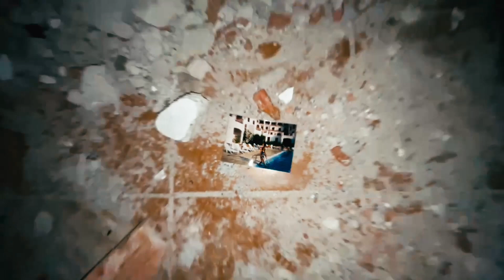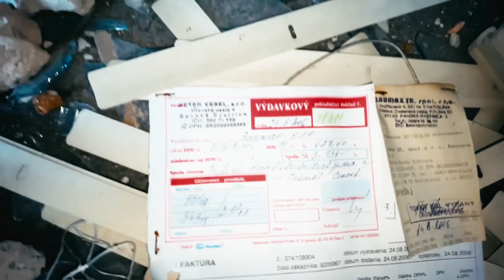MOTEL VESEL🏨 /URBEX/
MOTEL VESEL.Bolo to obľúbené miesto posedení a rôznych akcií nielen pre obyvateľov blízkeho,ale aj širokého okolia. Začiatkom leta 2004 vypukol v drevenom moteli Vesel,rozsiahly požiar a život sa už do neho nikdy nevrátil.Tri priľahlé chaty slúžili,ako ubytovanie pre hostí.